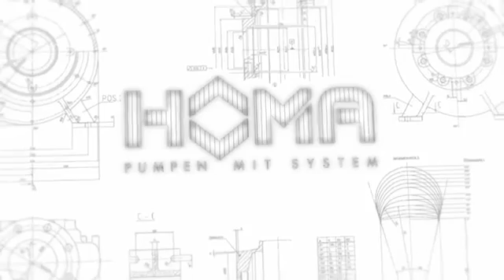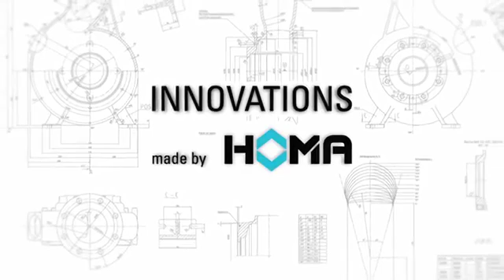Verstopfungsfreie Pumpen mit MXS und EffTec Technologie